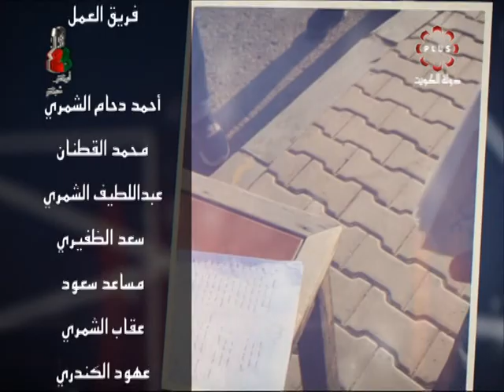برنامج الموروث البحري - السبت 16 / 2 / 2019